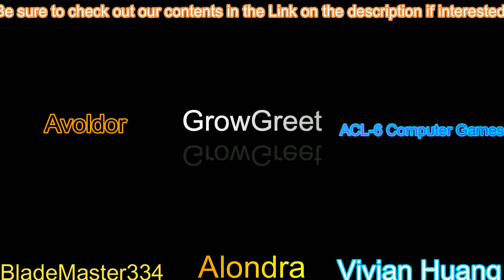Let's Play World's End Chapter 2 Part 1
Tevoran, Vadim, and Ivan get imprisoned for breaking the law and Ysabel, Casimir and Okasana trick the guards into letting them in to start a Rukus to distract most of the Guards while Tevoran and Company Break out!